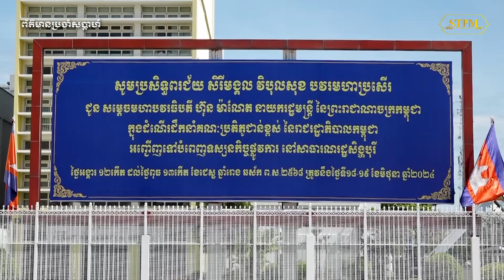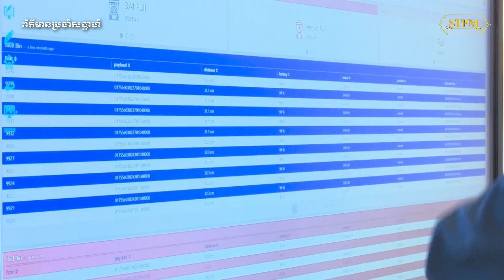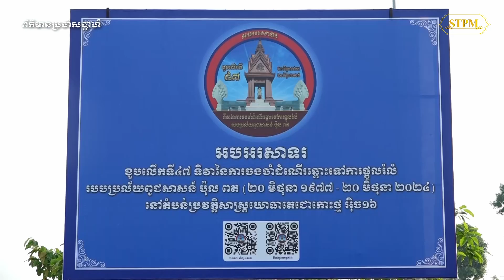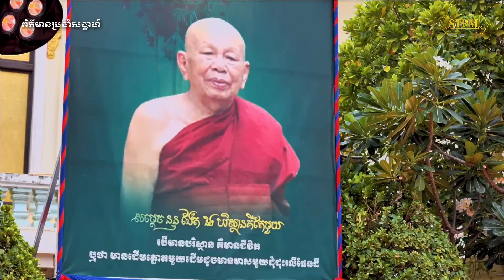វីដេអូសង្ខេបសកម្មភាពរបស់ សម្តេចធិបតី នាយករដ្ឋមន្ត្រី ពីថ្ងៃទី១៧ ដល់ថ្ងៃទី២៣ មិថុនា ២០២៤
វីដេអូសង្ខេបសកម្មភាពរបស់ សម្តេចមហាបវរធិបតី ហ៊ុន ម៉ាណែត នាយករដ្ឋមន្ត្រី នៃព្រះរាជាណាចក្រកម្ពុជា ពីថ្ងៃទី១៧ ដល់ថ្ងៃទី២៣ មិថុនា ២០២៤